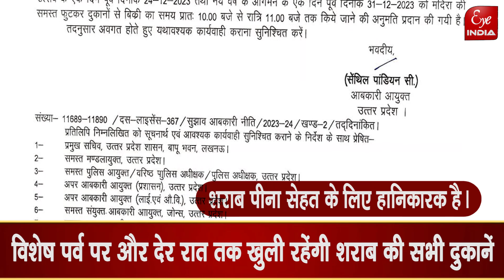शराब के शौकीनों के लिए आई खुशी की खबर, कब देर रात तक खुली रहेंगी दुकानें ?